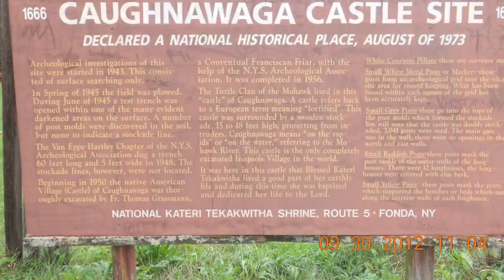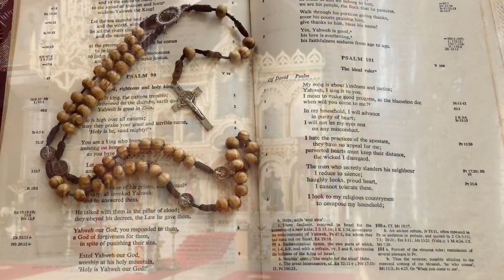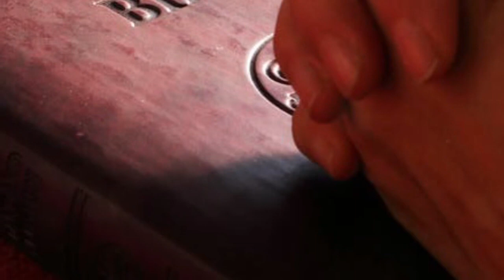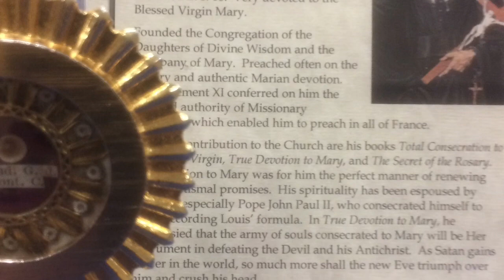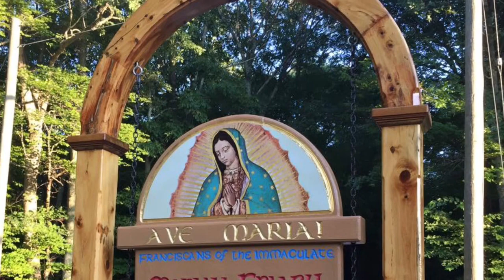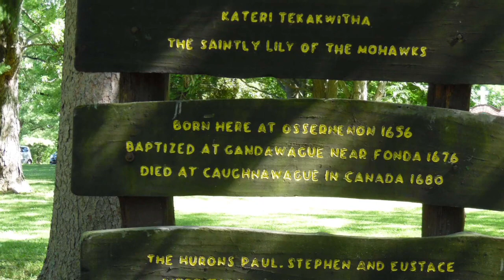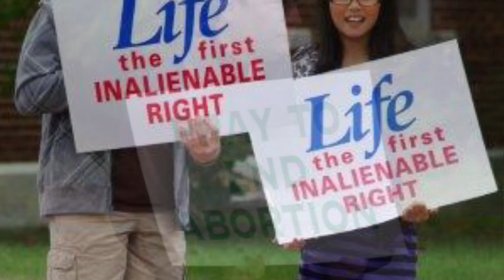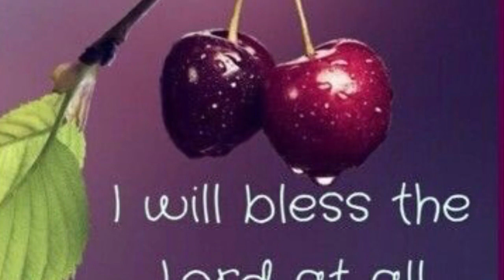Pictures to accompany Rosary